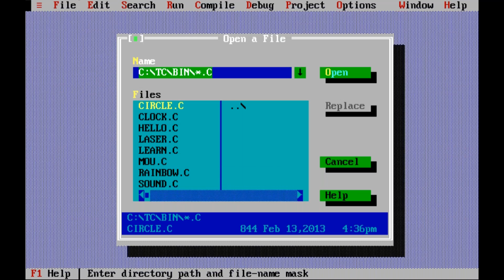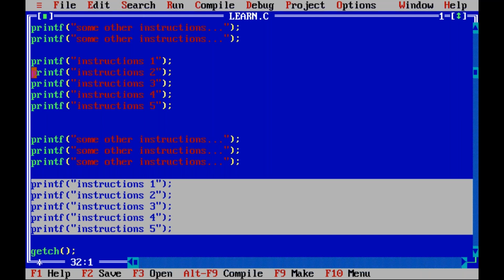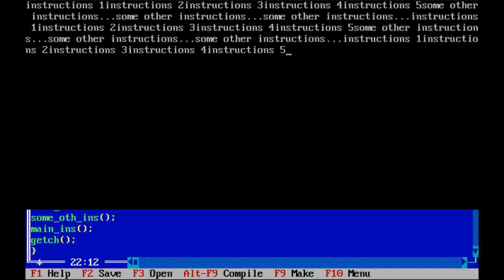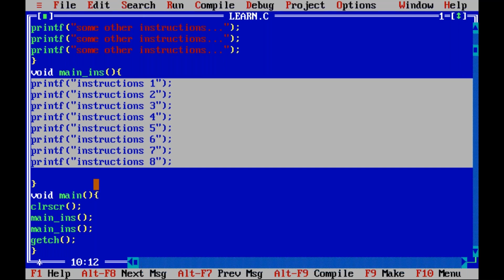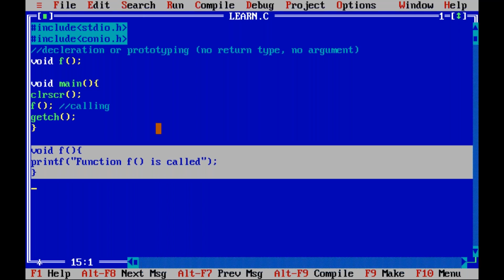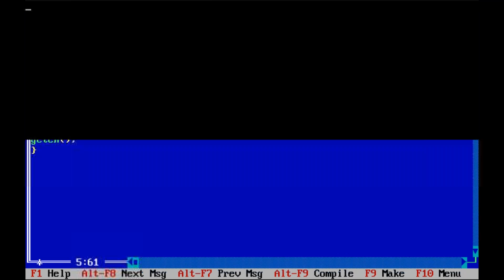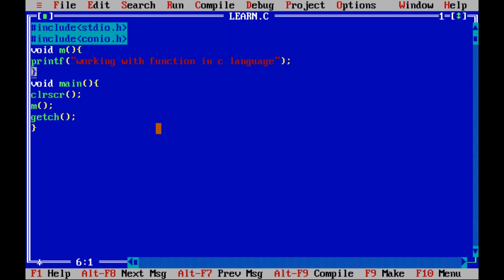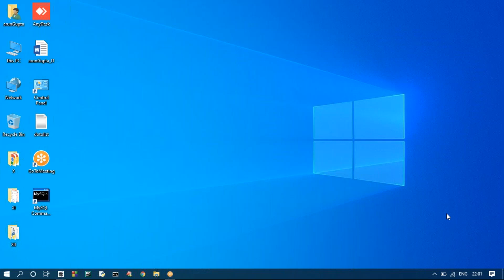Function Part 2 | Different way of function declaration and definition | More on Function in C